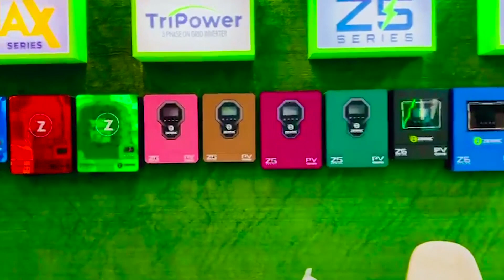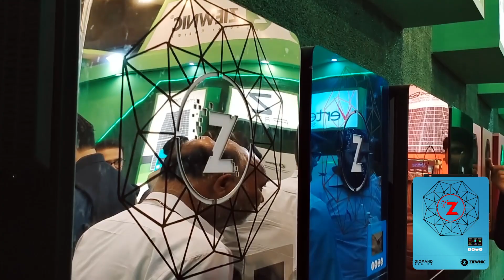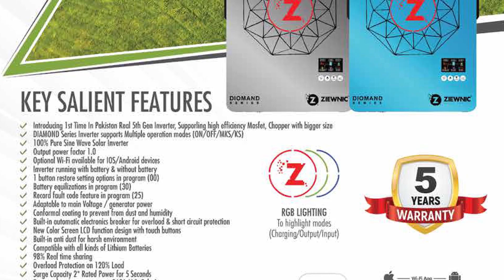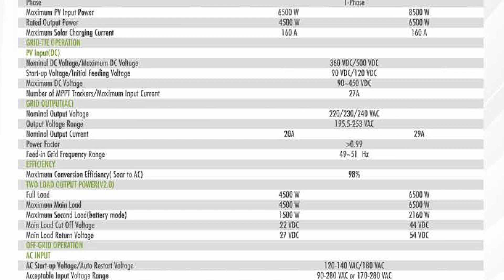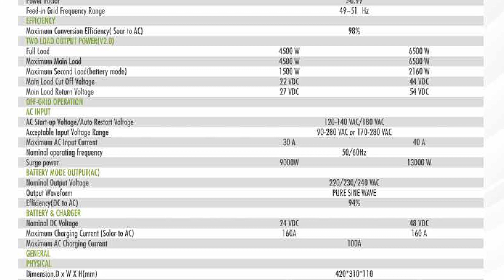Ziewnic Diamond PV 8500 Solar Inverter For Home 6.5 KW Hybrid And On Grid Solar Inverter Dual Output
Ziewnic Solar Company introduce new 5G Diamond Series PV 6500 and PV 8500 Solar Inverter
PV 8500 Solar Inverter 6.5 kw solar inverter with dual output load
Pure Sinewave solar inverter
work without battery
dual output load
6500 watt maximum output load
Power factor 1
wifi optional
1 kw Solar System Price
2 kw Solar System Price
3 kw Solar System Price
4 kw Solar System Price
5 kw Solar System Price

700 Watt Solar System For Home Complete Detail & Price